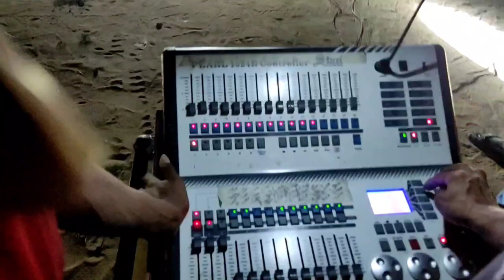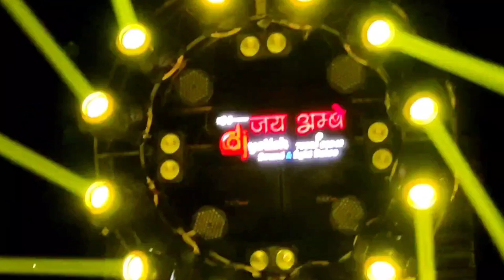SOUNDCHECK 🔊10 Bass & 8 Bass DJ Setup || Pamgarh dj vlog (Part 1) | Dj rupesh vlogs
Hello dosto..
Iss video me dj loading ka vlog dekhne milega apko or loading ke sath sath soundcheck ka video bhi dekhne milega..  2-2 setup ka soundcheck ek sath

Setup DETAILS:

Dj Jyotish Setup 👇            Dj Satish Setup👇
8 Linearray                              8 Linearray
10 Bass 🗄️                              8 Bass 🗄️
12 Sharpie                               12 sharpie
4 Blinders                                4 Blinders
4 Paar light                              4 Paar light

➡   DJ SETUP -- Jai Ambe sound & lights 🤟
                              And Dj Jyotish Balco
➡   DJ OPERATOR-- Dj Rupesh ▶️

Soundcheck dj setup
Blue bass Soundcheck.
8 bass loading vlog
Baraat dj setup 8 bass
10 bass dj setup
Dj rupesh vlogs.

Other channel you want to watch:

Maa Shitla Dj Mungeli
Dev Audio professional
Dj Vishal S official
Dj raja Kwd
Dj Raj RD
Dj LNS
Dj Vlog
DJ DHAMMU RAIPUR